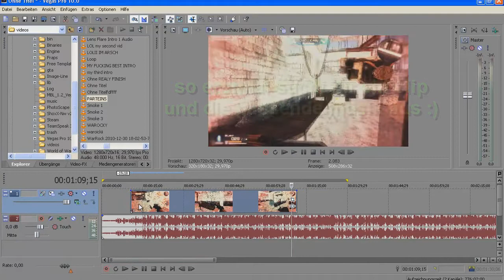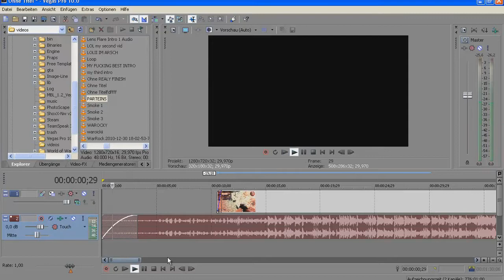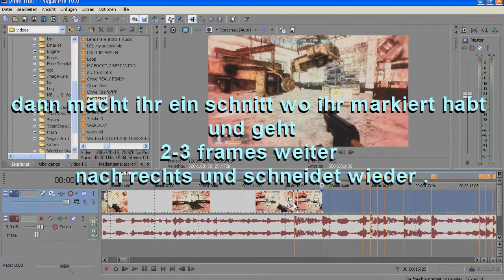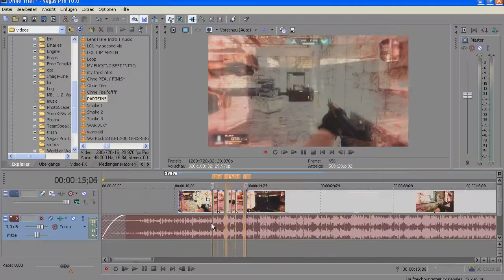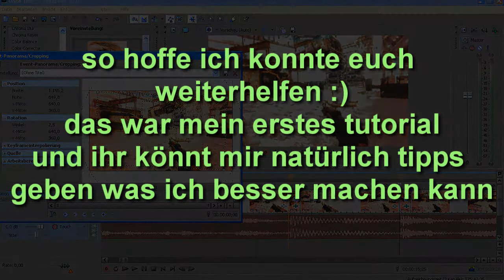HD | Sony Vegas Tutorial | Flash Effekt | Noskillx3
mein erster tutorial :D

programms : sony vegas pro 10, camtasia studio

 warrock * k2 * xpr0bott * aimbott * hacker * gamersfirst * network * premium * ownage * pwnd * ownz * x0jens0x * Hungry * Wolves * e.Sports * Paranoid * Gaming * OPS * Clan * Sytem * css * counterstrike * k2admin * xpr0bottx3 * paul * ts * teamspek * funny * lustig * lol * rofl * geil * haha * fisch * fischtorte * lauch * zwiebel * pizza * nudeln * xD * XD * Snipertime * nN * My * sniping aiaw * warrock * k2 * xpr0bott * aimbott * hacker * gamersfirst * network * premium * ownage * pwnd * ownz * x0jens0x * Hungry * Wolves * e.Sports * Paranoid * Gaming * OPS * Clan * Sytem * css * Warrock * Ownage * by * x0ggirazer * [xreturnzz] * xreturnzz * CQC * Video * skill * xpr0turk * vivarazer * Marien * g1-admin-rage * Bushido * Fackeln * im * Wind * Scub4r * xiiMeniix * xmenx * 0xmarcx0 * ist * cool * scubnubs * Bann * Call * of * duty * counter * strike * WarRock * International * Korea * Japan * PSG * PSG-1 * PSG-1_SW * SW * Red * Edition * network * action * wr * Rot * Rote * gm * credits * ownage * hq * RPG-7 * RPG_7 * War * Rock * Weltmeister * Dotonbori * Dragunov * glitch * montage * hacks * gaming * computers * fps * warfare * modren warfare * stevchenko * warrock * WarRock * war * rock * ownage * own * pwnage * pwm * montage * sniper * assault * medic * pro * progamer * skill * skiller * l2p * nub * noob * low * topsc0rer * stev * shevchenko * gamersfirst * k2 * network * clan * clanwar * rebel * rockers * esl * f2p * pwn * ownz * pwnz * fraps * hypercam * xfire * free * to * play * schalke * s04 * lol * rofl * funny * nublike * unskilled * wow * wuhu * silvester * o0 * käsekuchen * mr * toast * stevchenko * warrock * WarRock * war * rock * ownage * own * pwnage * pwm * montage * sniper * assault * medic * pro * progamer * skill * skiller * l2p * nub * noob * low * topsc0rer * stev * stevchenko * gamersfirst * k2 * network * clan * clanwar * rebel rockers * esl * f2p * pwn * ownz * pwnz * fraps * hypercam * xfire * free to play * schalke * s04 * lol * rofl * funny * nublike * unskilled * wow * wuhu * silvester * o0 * käsekuchen * mr toast
* counterstrike * k2admin * Eminem * Rihanna * Love * The * Way * You * Lie * Official * Music * Video * Spoof * Song * Lyrics * Parody * Vevo * Style * WarRock * Nederland * WarRock.NL * War * Rock * Event * Bokkie * Thommiej * Rapsniperr * Zerocoke * Aerologic * Fection * The1terror * K2 * Network * G1 * Gamersfirst * G1-Admin-Jericho * G1-Admin-Stavros * G1-Sasrine * G1-Admin-Kronos * G1-Admin-Gryphius * G1-Admin-Keti * G1-Admin-Roger * G1-Admin-Phoebe * G1-Admin-Artemis * G1Silentk * G1-Admin-Crystal * G1-Admin-Neo * LevelArtist * G1Neume * G1-Admin-Maximus * G1-Admin-Korgoth * G1-Calosoma * G1Nemico * G1Silent * G1-Admin-Carbon * G1-Admin-Quantum * G1-Admin-Rage * linkin park * Breaking Benjamin * LPTV